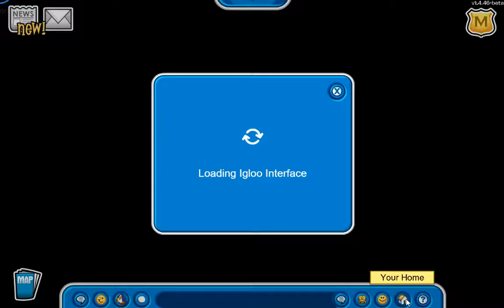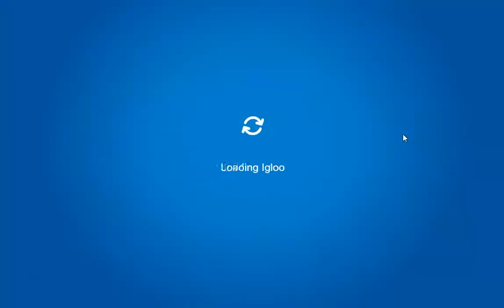Club Penguin Rewritten Episode 215 Time Trekker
Hello, everyone! :)

Today we'll check the Time Trekker and New Penguin Style Catalog! :)

The version is v1.4.46-beta! :)

Club Penguin Rewritten is a free browser game based on Club Penguin in 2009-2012 and sometimes 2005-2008. There are many opportunities for your penguin at Club Penguin Rewritten! This game offers the reliability and simplicity for the user to play this internet game.